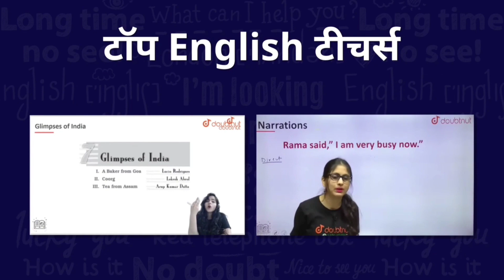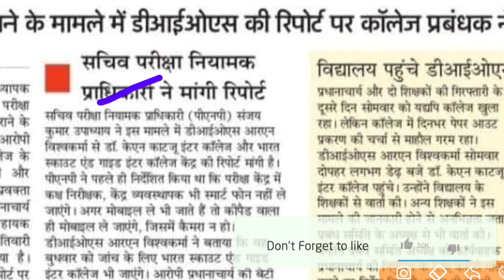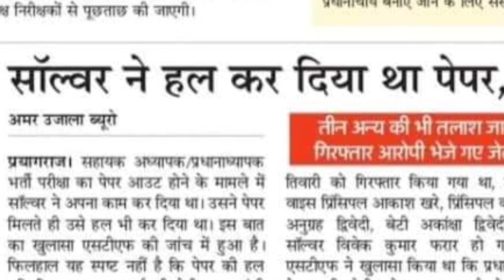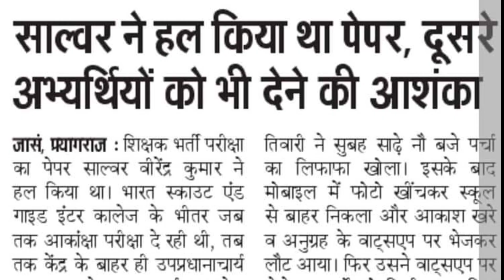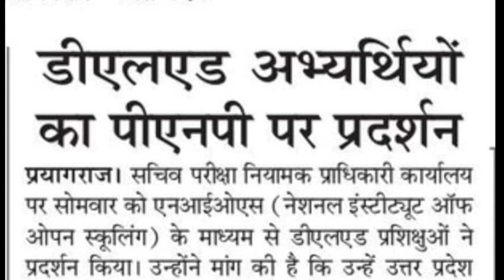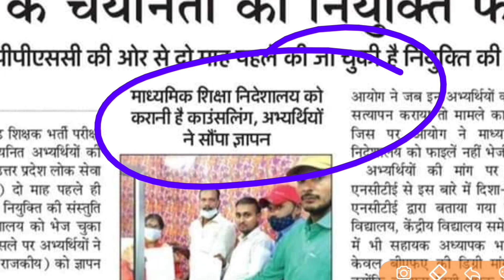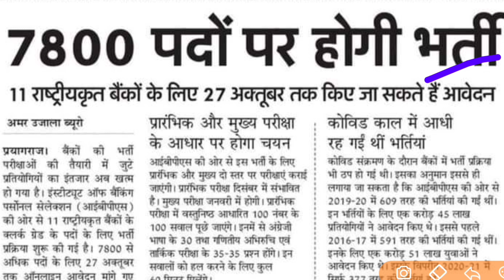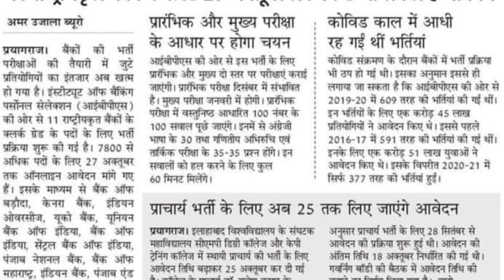Aided Junior: महत्वपूर्ण सूचना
Aided Junior Safe Score/CutOff | Aided Junior Answer Key

1) Bas apne Doubt ki photo kheecho
2) Sawal ko crop karo
3) Turant Video solution pao

4 crore se jaada bachee karte hai Doubtnut App ka istemaal

Description About this Video :

Today In this Video I have discussed about Aided Junior Paper Out Related News.